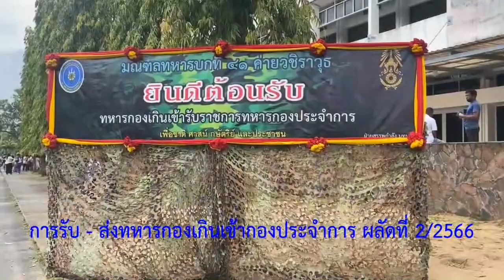รับ - ส่งทหารกองเกินเข้ากองประจำการ ผลัดที่ 2/2566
ที่สโมสรรื่นฤดี และสโมสรวีรไทย ค่ายวชิราวุธ ตำบลปากพูน อำเภอเมือง จังหวัดนครศรีธรรมราช พลตรี อนุสรณ์  โออุไร รองแม่ทัพภาคที่ 4 และคณะ เดินทางลงพื้นที่ตรวจเยี่ยมการรับ - ส่งทหารกองเกินเข้ากองประจำการ ผลัดที่ 2/2566 เพื่อเป็นขวัญและกำลังใจให้กับทหารใหม่ และครอบครัว รวมถึงญาติ ๆ ที่มาส่งทหารใหม่ โดยในส่วนของกองทัพบก มีผู้สมัคร จำนวน 609 คน สมัครแบบออนไลน์ จำนวน 39 คน , กองทัพอากาศ  มีผู้สมัคร จำนวน 104 คน และ กองทัพเรือ มีผู้สมัคร จำนวน 154 คน ซึ่ง รองแม่ทัพภาคที่ 4 ได้เน้นย้ำให้ปฏิบัติในทุกขั้นตอนอย่างเคร่งครัด และได้พบปะพูดคุย กับผู้ปกครองและญาติของทหารใหม่ที่มาส่งให้คลายความกังวล และขอให้เชื่อมั่นในกระบวนการของกองทัพบก ที่จะดูแลทหารใหม่ หรือน้องคนเล็ก เสมือนคนในครอบครัวเดียวกัน